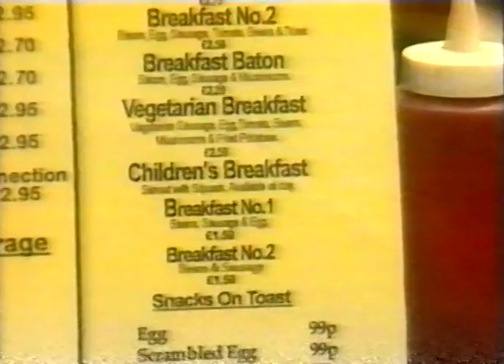La Gondola Cafe - Clifton Street, Cardiff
A brief excerpt from the Shop Talk documentary on Clifton Street in Cardiff, which aired in 1999. This clip features Tony Leo and the La Gondola Cafe. Cardiff CliftonStreet LaGondola Cafe Adamsdown Roath #1999